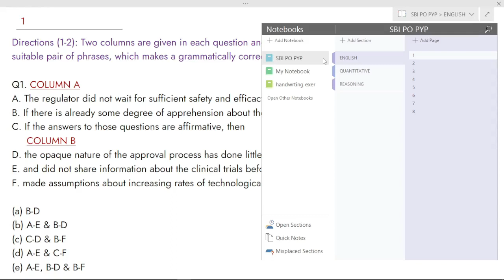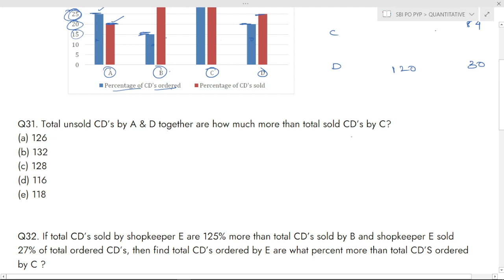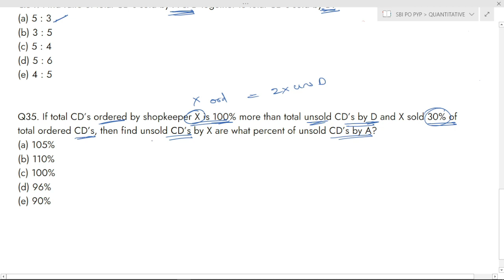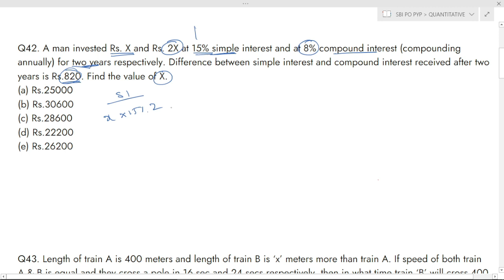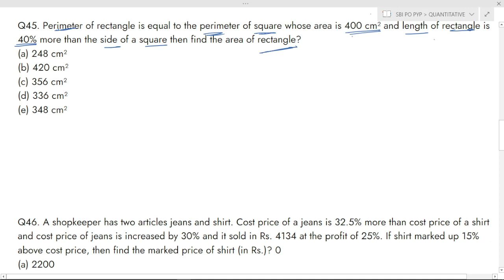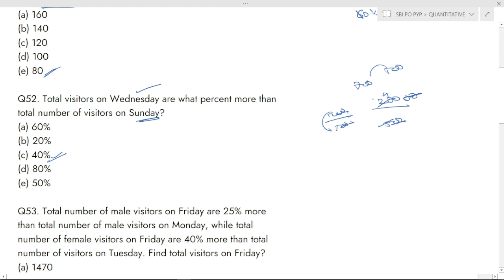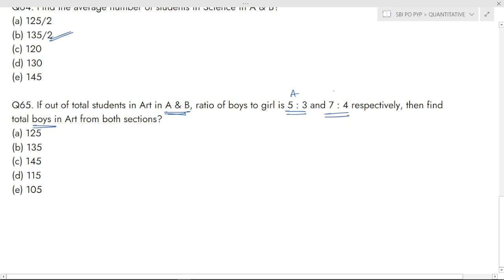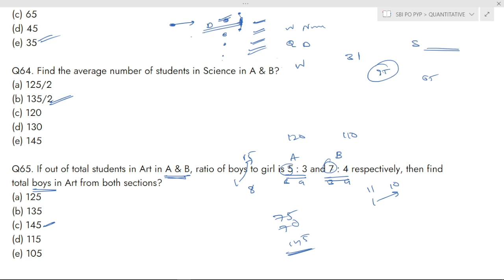SBI PO PRE 2021 PREVIOUS YEAR PAPER QUANTITATIVE | LCT Tutorials Malayalam | Quantitative for Bank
Previous year paper of SBI PO PRE Solved and explained